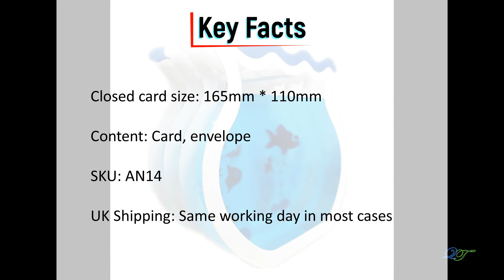Finsh tank pop up card - AN14 | Q&T 3D Cards and Envelopes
Fish Tank Pop Up Card

SKU: AN14